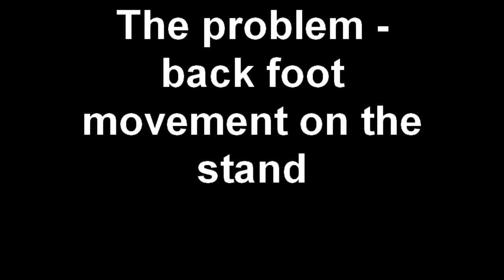The problem - back foot movement on the stand